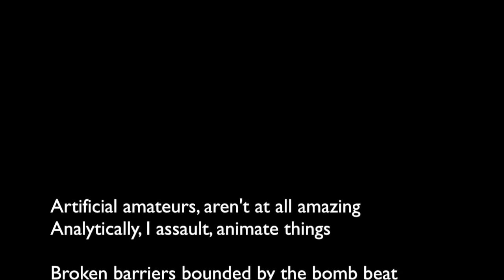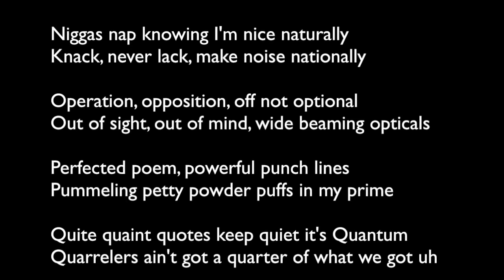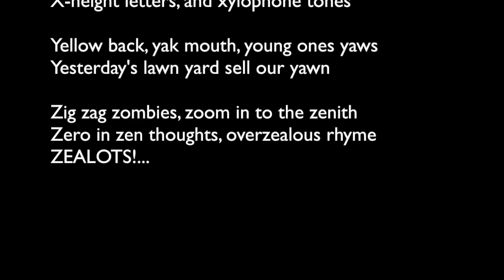Blackalicious - Alphabet Aerobics (Karaoke)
This video is about Blackalicious - Alphabet Aerobics (Karaoke)